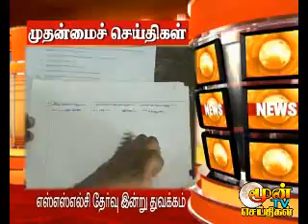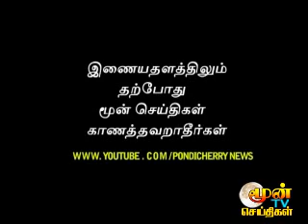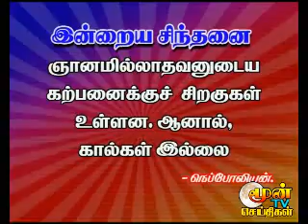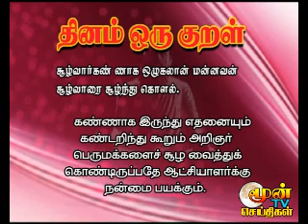pondicherry news 28.03.2011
pondicherry news, puducherry news, puduvai malar